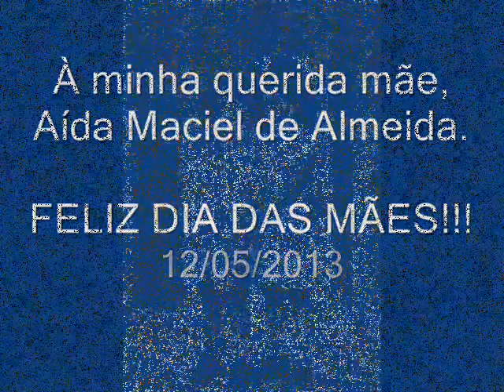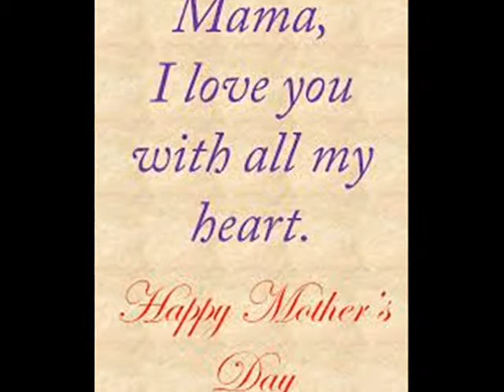Feliz Dia das Mães - 2013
Vídeo edição de fotos feitas por Marcelo Maciel de Almeida em homenagem ao Dia das Mães.